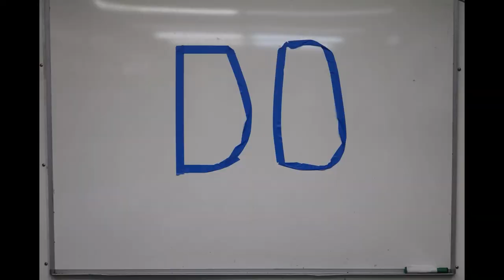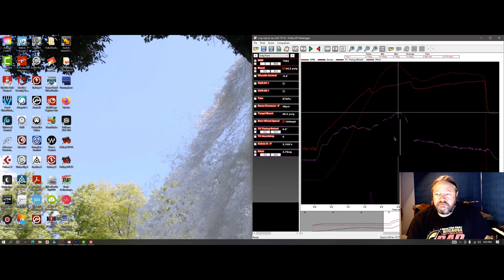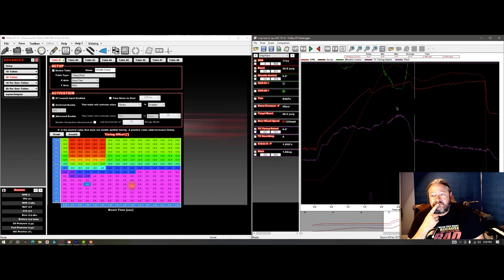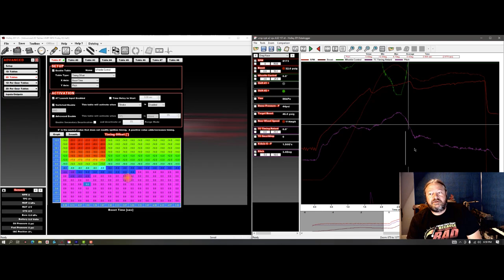What are wheelies and how do we manage them??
We look at a wheelie in BeerMoney and discuss how this is managed with a Davis Technologies VPS and Holley EFI.